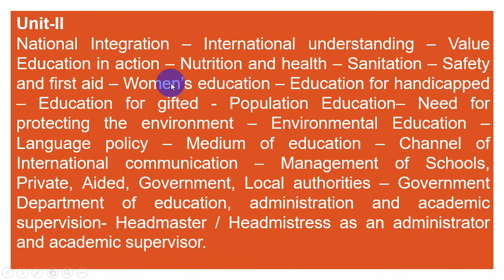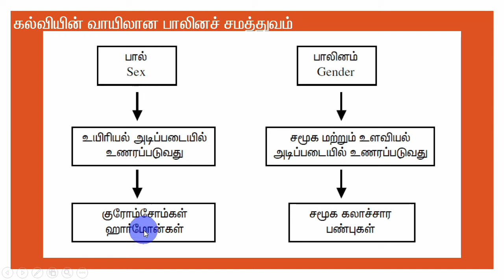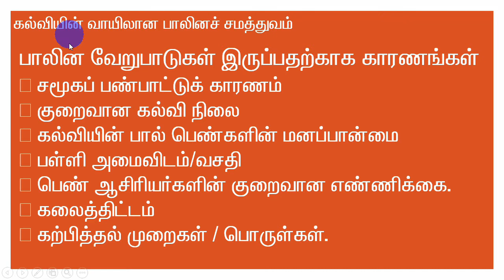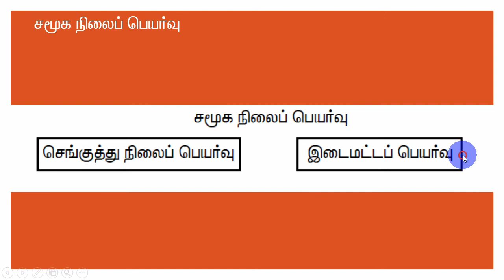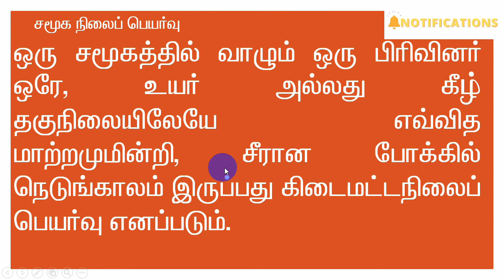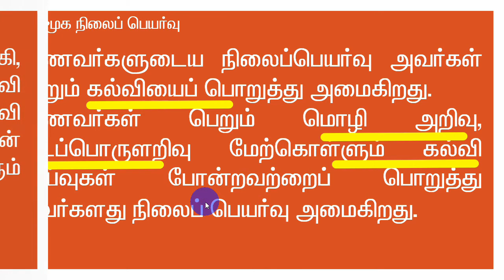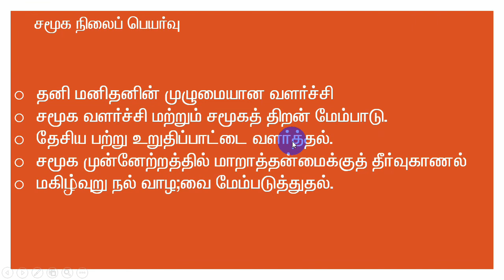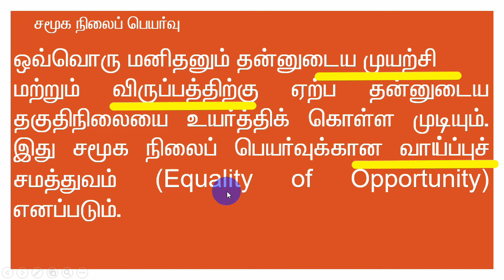2. Unit - II கல்வி உளவியல் PG TRB 2021 - Education Methodology Psychology SRT Study Circle Group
கல்வியின் வாயிலான பாலினச் சமத்துவம்
சமூக நிலைப் பெயர்வு
2. Unit - II கல்வி உளவியல் PG TRB 2021 -  Education Methodology Psychology SRT Study Circle Group
விழுமக் கல்வி (Value Education)
1. Unit - II கல்வி உளவியல் PG TRB 2021 -  Education Methodology Psychology SRT Study Circle Group
Education Methodology கல்வி உளவியல் - PG TRB 2021 - Education Psychology - SRT Study Circle Group

கல்வி உளவியல் QNs PG TRB 2021 - Education Psychology SRT Study Circle Group  -Methodology

0:00 PG TRB கல்வி உளவியல்
0:20 Education Methodology
05:00  - கல்வி உளவியல்

MCQ PG TRB - கல்வி உளவியல் - Mcqs - Psychology -SRT Study Circle Group Education Methodology

EDUCATION METHODOLOGY

Unit-II
National Integration – International understanding – Value Education in action – Nutrition and
health – Sanitation – Safety and first aid – Women’s education – Education for handicapped – Education
for gifted - Population Education– Need for protecting the environment – Environmental Education –
Language policy – Medium of education – Channel of International communication – Management of
Schools, Private, Aided, Government, Local authorities – Government Department of education,
administration and academic supervision- Headmaster / Headmistress as an administrator and academic
supervisor.